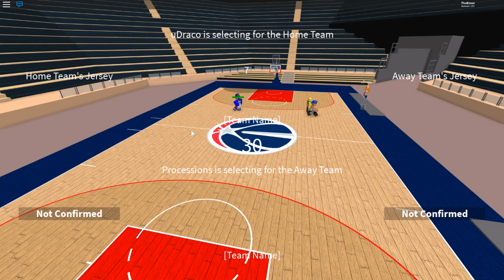BUZZER BEATER! [Hoops Funny Moments #2]